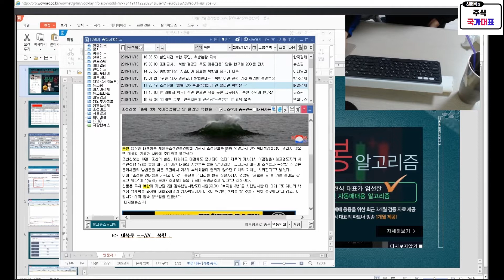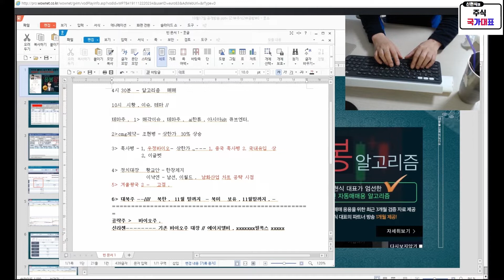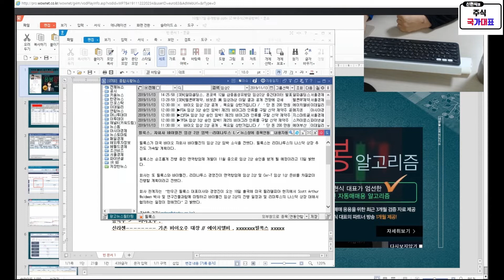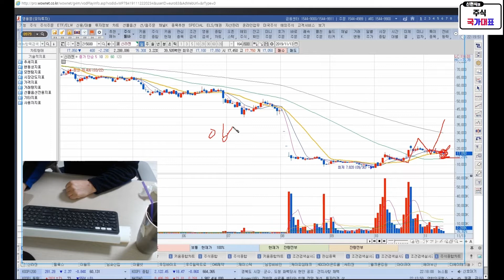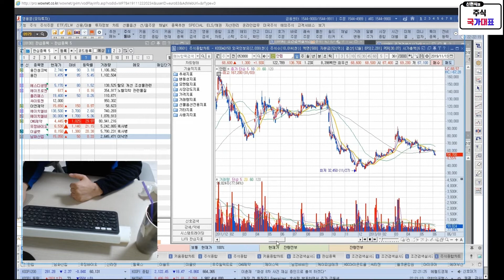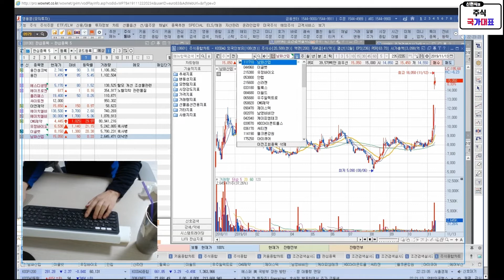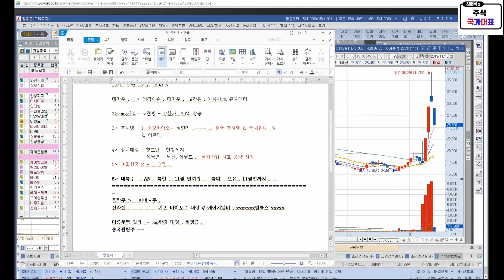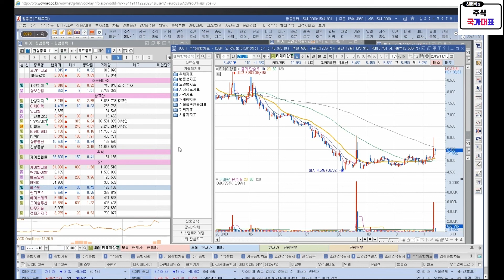[주식] 11월 14일 시황 및 이슈 - 대선관련주, 흑사병관련주, 바이오주, 대북주 대응방안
상담문의 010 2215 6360
ARS 가입 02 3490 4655

-신현식 전문가 약력-

2012년 -2013년  이토마토 2년연속 1등
투자상담사 자격증 보유
팍스넷 전문가 활동
AI 자동매매 특허 취득